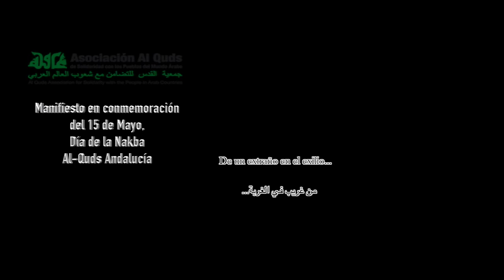MANIFIESTO EN CONMEMORACIÓN DEL 15 DE MAYO, DÍA DE LA NAKBA PALESTINA 15.05.2020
Porque la justicia es hija del recuerdo, el próximo 15 de mayo todas las personas que luchan por los derechos humanos están invitadas a la conmemoración del Día de La Nakba o catástrofe palestina. El próximo 15 de mayo volveremos a recordar que en 1948 cientos de miles de palestinos y palestinas fueron masacrados, obligados a abandonar sus tierras y condenados a vivir huérfanos de un lugar al que pudieran llamar hogar. Condenados y condenadas a guardar su patria en el corazón, lejos del sol, del agua y el viento de sus infancias.